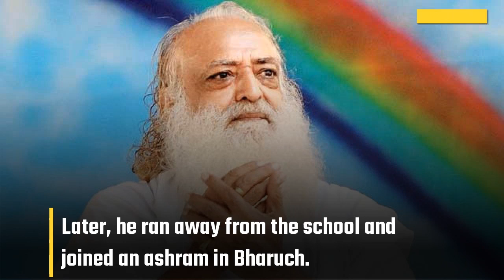Who is Asaram Bapu?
Asaram Bapu’s real name is Asumal Harpalani. He was born April, 1941 in the Sindh province of present day Pakistan.